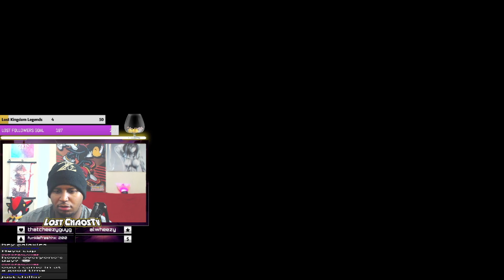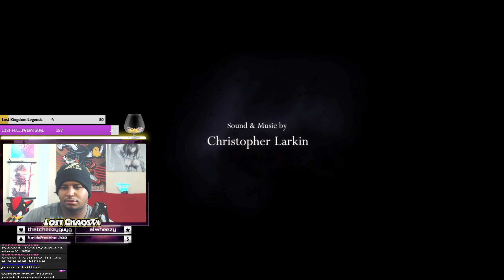Khaos REACTS To Hollow Knight BAD Ending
This can't be how it ends...